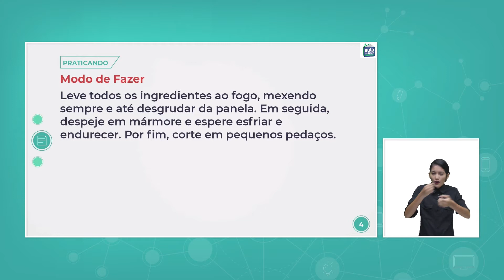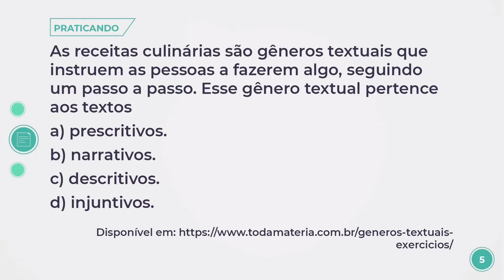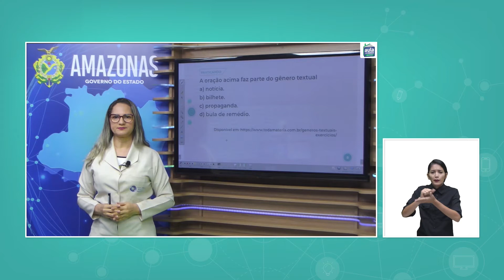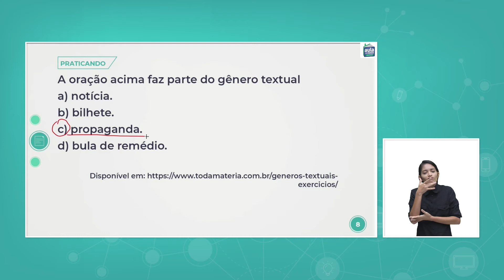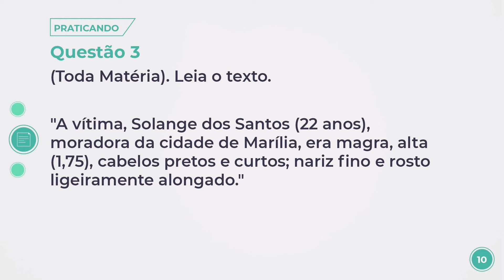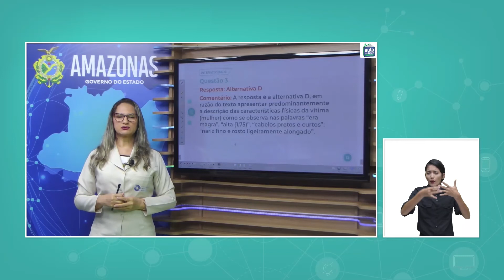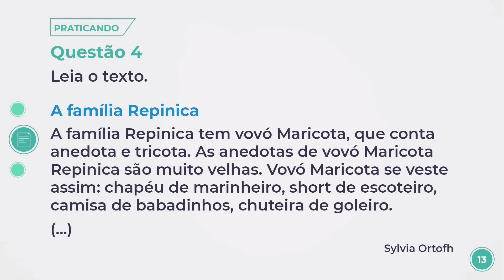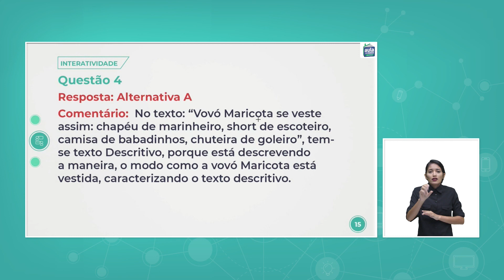Aula 02 - Língua Portuguesa - Atividade Interativa